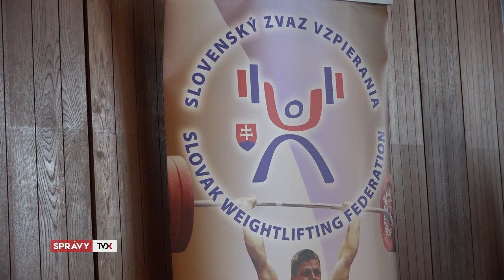T. Chovanec sa stal predsedom Slovenského zväzu vzpierania